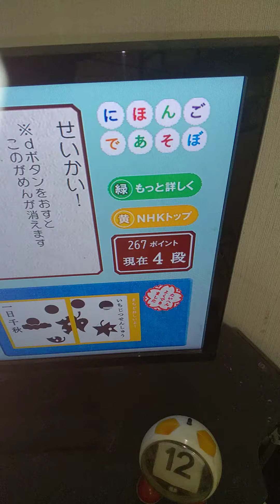にほんごであそぼd放送チャレンジに挑戦する。正解。267点。2024/01/13。